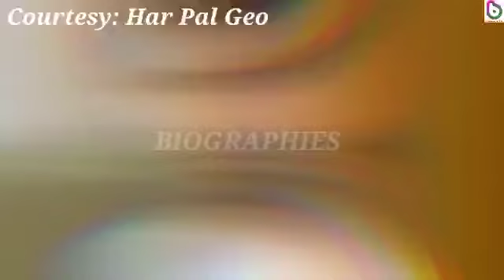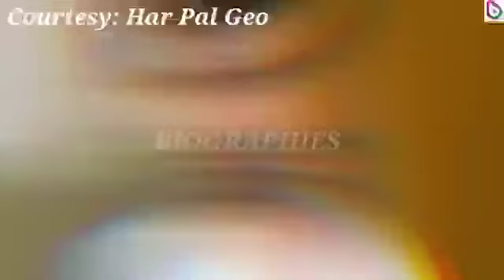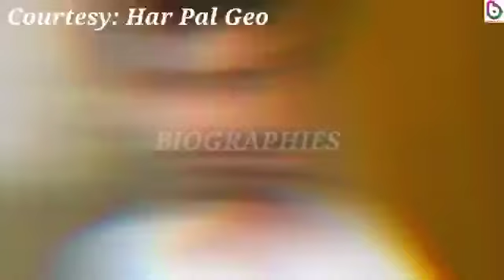Tere Bin - Episode 21 - [Eng-Sub] - Yumna Zaidi & Wahaj Ali - 8th March 2023 - Har Pal Geo Drama